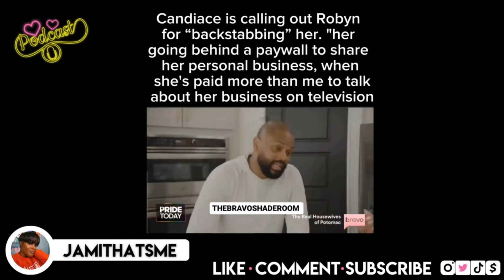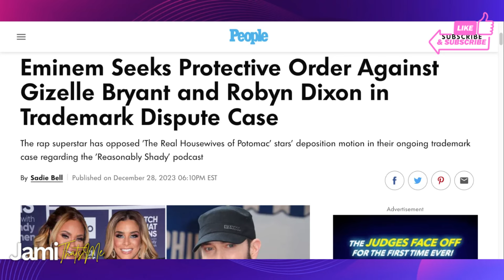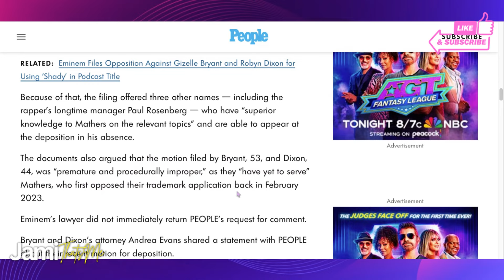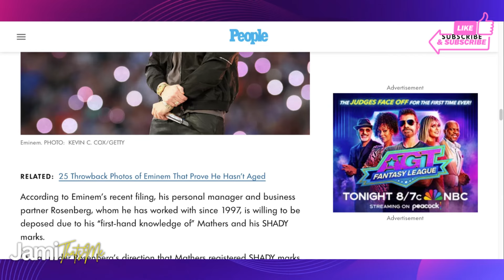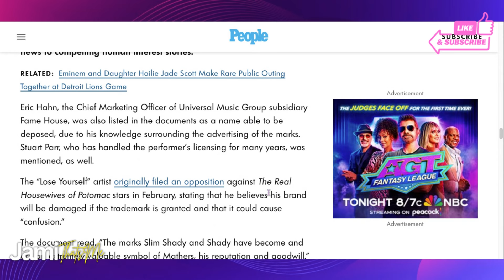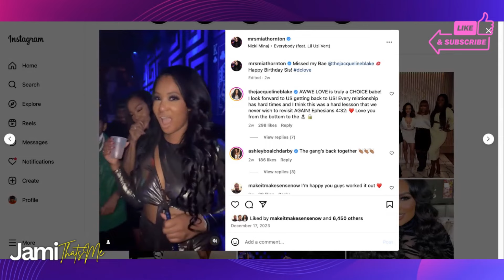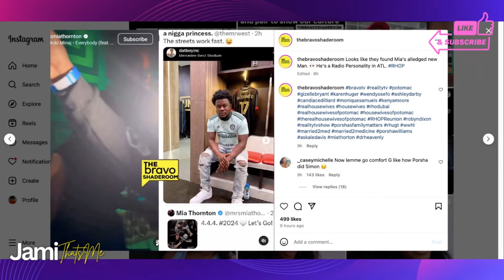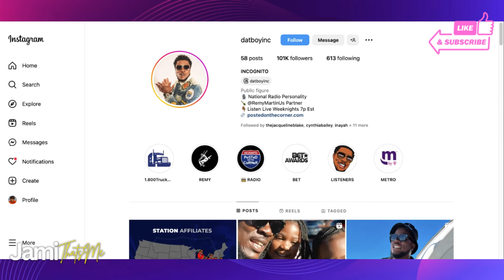Mia Pops Out With New Man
Back Up Channel: @jamithatsmedia

Ways to support JamiThatsme's channel, monetarily and non monetarily:
Thumbs up & share the video